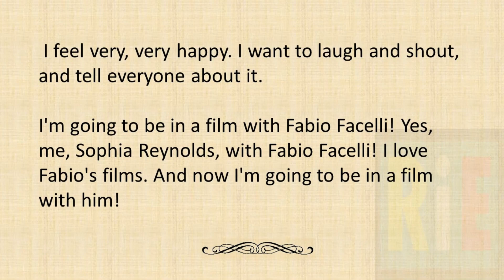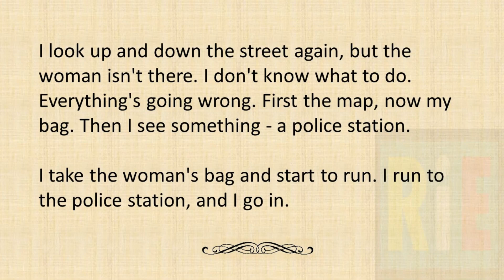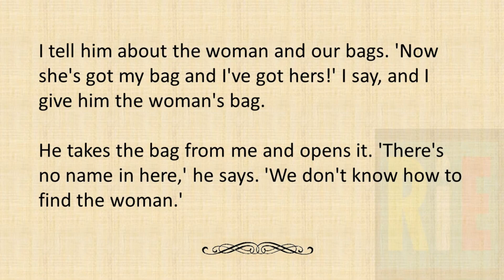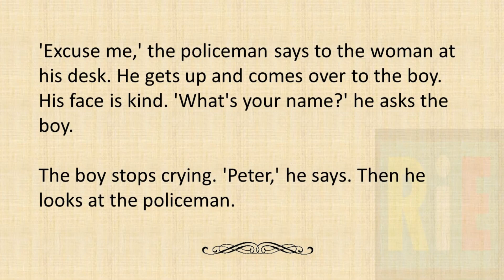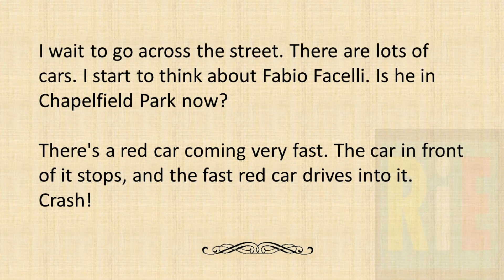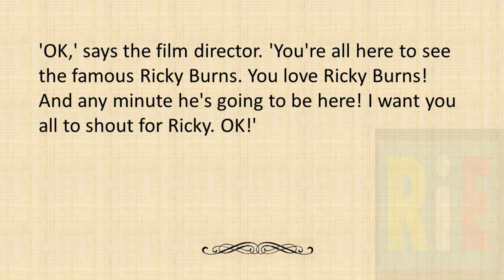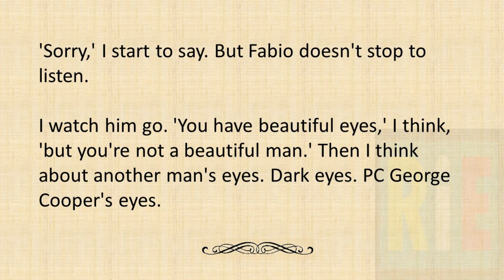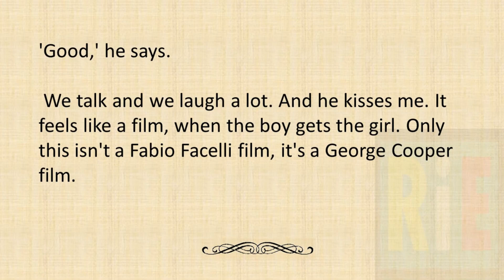Stories to improve your English. Beginner. Reading listening practice. Adapted. Love Store.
Practicing English by listening to subtitled stories is very enjoyable and effective. Listening to stories every day will help you improve your English pronunciation and listening skills.

Video made by the channel author, some illustrations made by the channel author too.